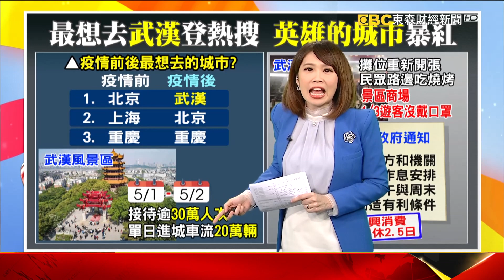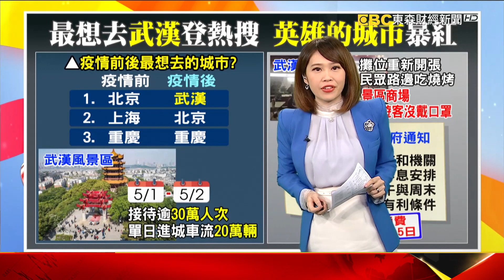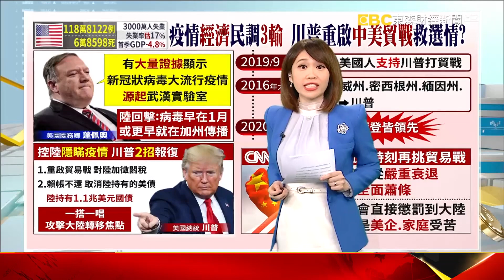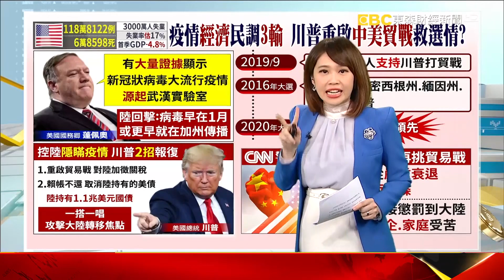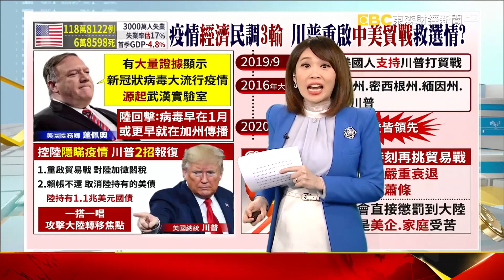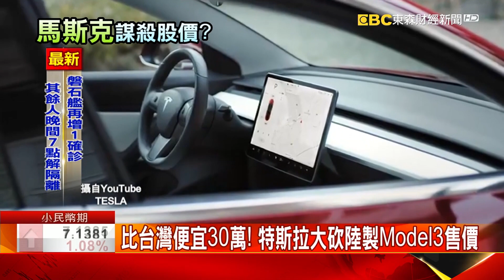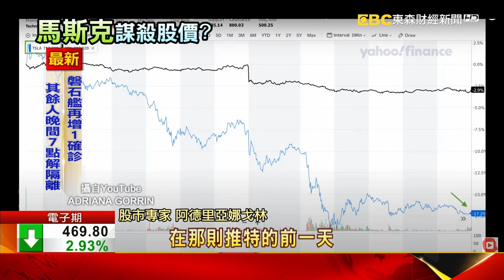【財經晚報加分題】比台灣便宜30萬！ 特斯拉大砍陸製Model3售價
還要帶你來看，日本黃金周大家除了去柏青哥，還有在日本的台灣人，要獨家帶我們看，這個黃金周，還是有很多人到處趴趴走。

再來看到，特斯拉又傳出大砍價！陸製MODEL3，降價之後，入手價比台灣便宜30萬元。